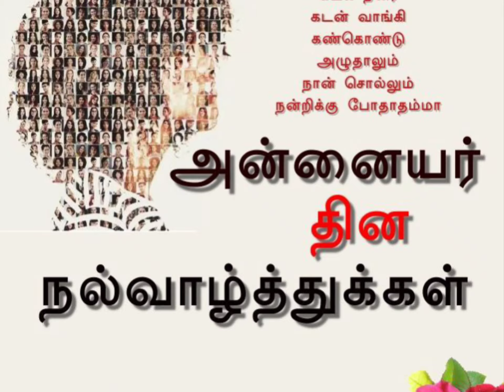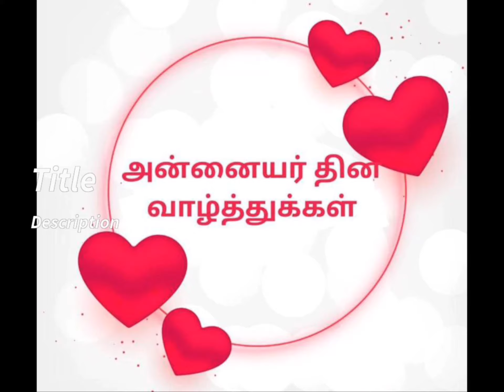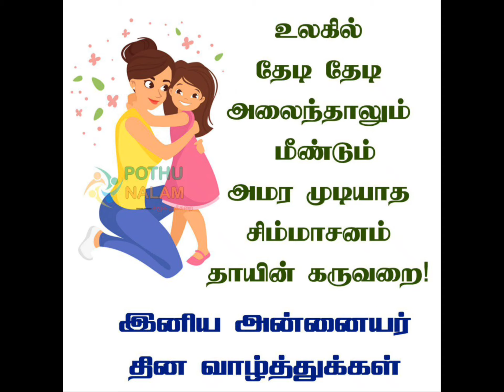MOTHER'S DAY WISHES AT ANNE CHURCH ALOR GAJAH MELAKA